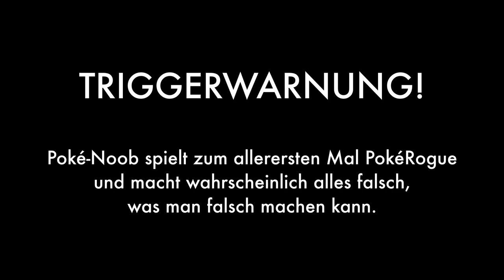Erstes Mal PokéRogue spielen: Hot-Chip Strafe und Gen 1 Starter! | Episode 1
Willkommen zu meinem allerersten PokéRogue Video! 🥳

In dieser Episode spiele ich zum ersten Mal PokéRogue live auf Twitch und das mit einer besonderen Herausforderung: Bei Game Over muss ich einen scharfen Hot-Chip essen! 🌶️🔥

Als kompletter Anfänger wage ich mich in die Welt von PokéRogue und versuche mein Bestes, um meine Pokémon zu trainieren und Herausforderungen zu meistern. Doch die Hot-Chip Strafe macht das Ganze umso spannender und schmerzvoller!

Schaut rein und erlebt mit mir die Höhen und Tiefen dieses Abenteuers! 😊

Habt ihr Tipps für einen PokéRogue Anfänger? Lasst es mich in den Kommentaren wissen!